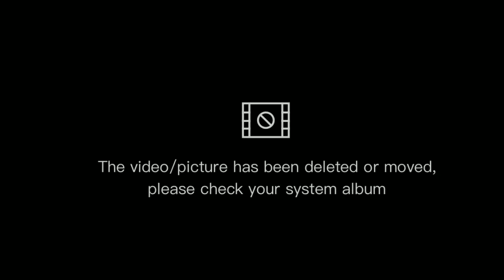Super Stove de Oil ( Part 1)